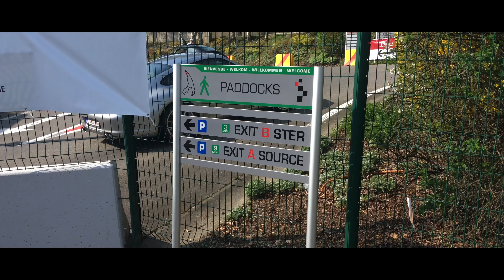SPA PORSCHE DAY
Retour sur le circuit de Spa après avoir été invité par la marque Réméha durant l'été ! ☀️😃

Encore merci à eux pour cette superbe journée.👍👍

Commenter et abonnés vous à cette nouvelle chaine afin de m'encourager ! 😉

Hééé ! tu as des idées de vidéo ? N'hésite surtout pas à partager dans les commentaire. ✍️